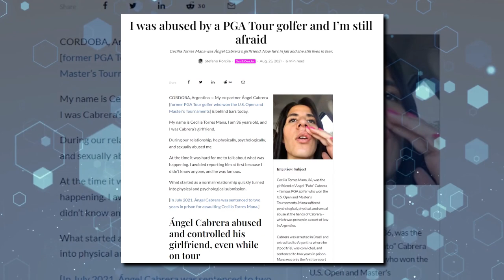How This Golf Legend Became A Criminal...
In this video, we'll tell the story of how Angel Cabrera became a criminal. Cabrera is a professional golfer who has been on the professional tour for over 20 years. But this is not a story about a successful golfer – this is the story of a man who lost everything, including his family and his sense of self-respect, due to his rage and his violent behaviour.

WATCH THIS VIDEO to learn about the common signs of violent behaviour, the horrifying path that Cabrera took to become a criminal, and the lessons we can all learn from his story.

This channel is all about about golf! We will deliver the latest news, lessons, golfswing basics and a lot of highlights of the PGA tour, Rydercup, FEDex cup, LPGA tour, DP tour, ESPN and much more.